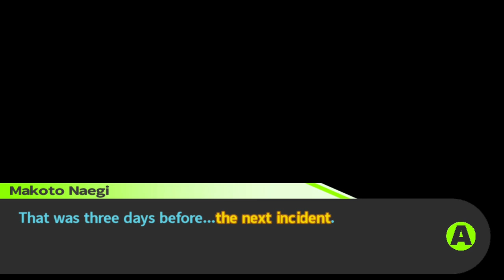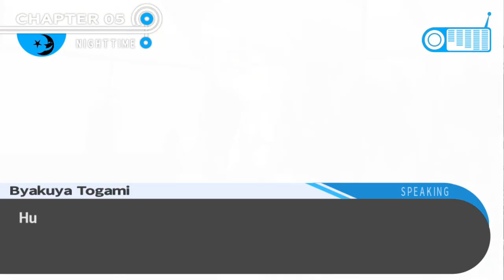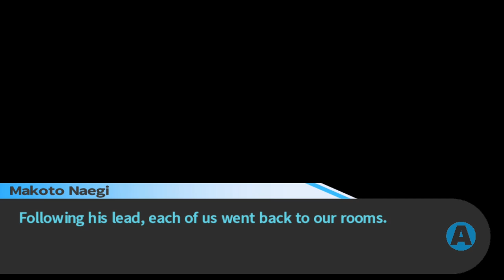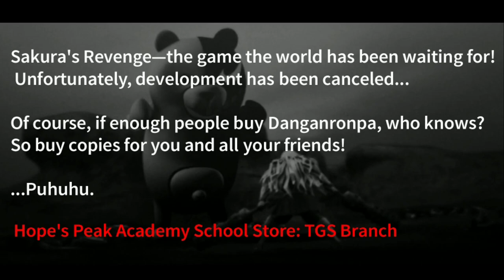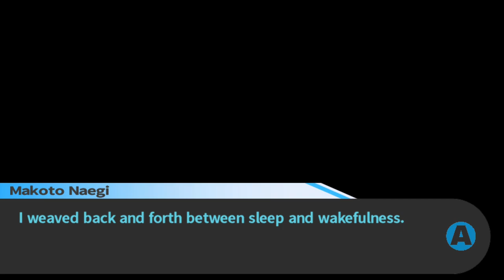SEARCHING FOR ANSWERS - Danganronpa: Trigger Happy Havoc - 14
In this installment of our let's play, playthrough, and walkthrough of Danganronpa: Trigger Happy Havoc, we find ourselves creeping ever closer to the end of the game, and it's clear just how wild things will get soon enough.